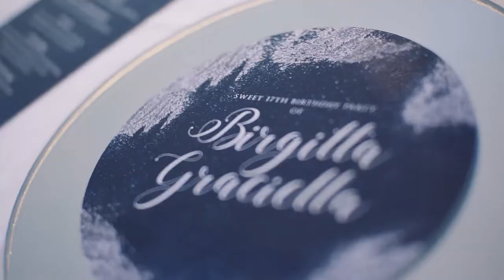Birgitta Graciella | Sweet17th Birthday Highlight